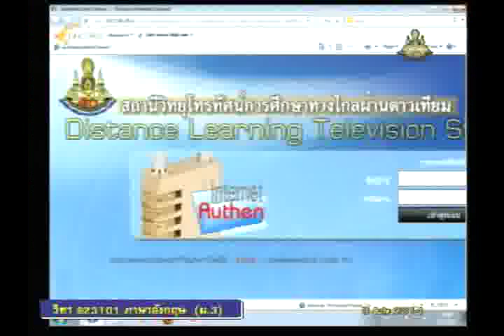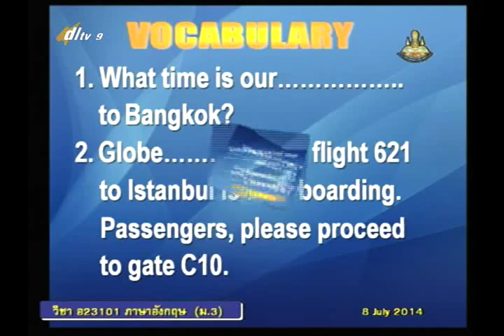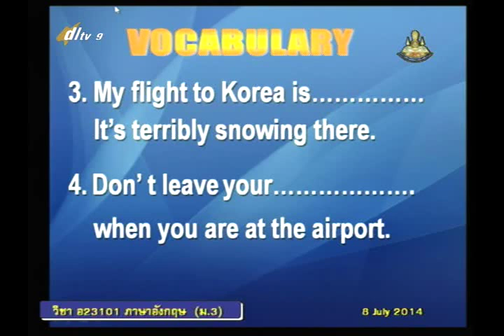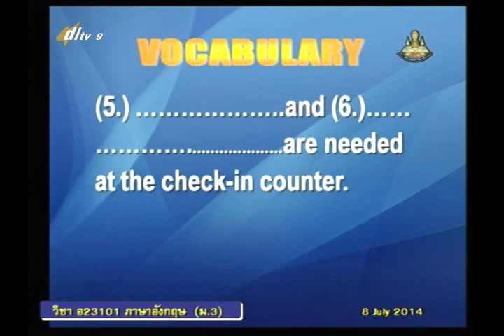022A+9080757+อ+When Are You Traveling+engm3+dl57t1